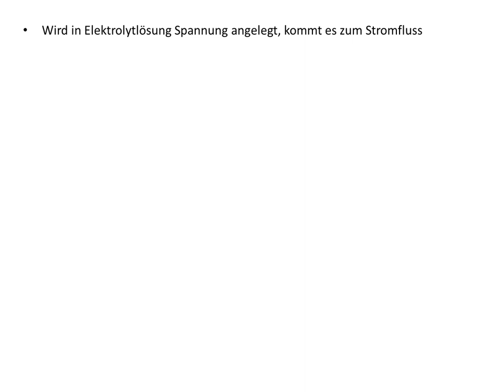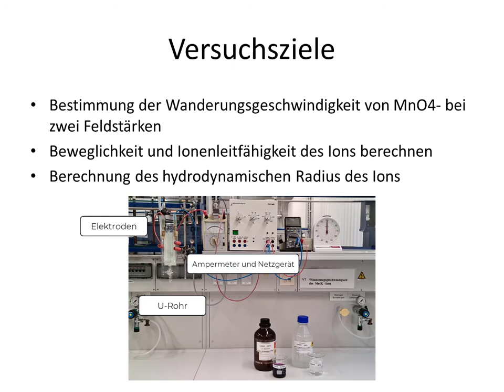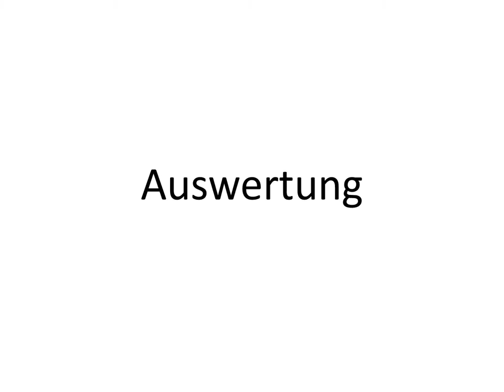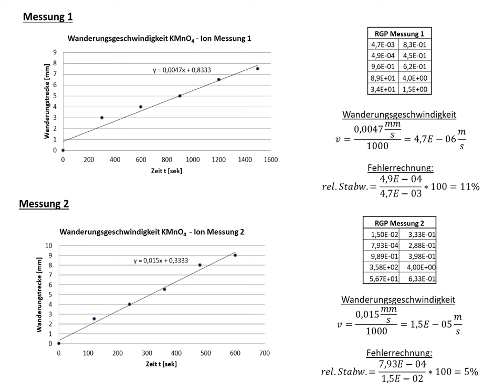Ionen-Driftgeschwindigkeit: Bestimmung von Beweglichkeit, Leitfähigkeit und Radius von MnO4-Anionen